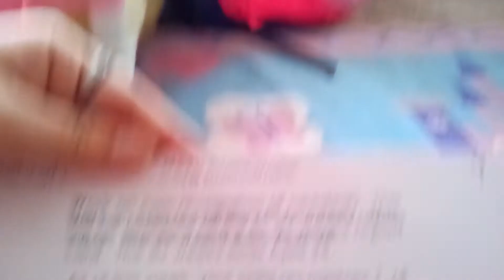Stuff/clean room for Hannah n Haley:)